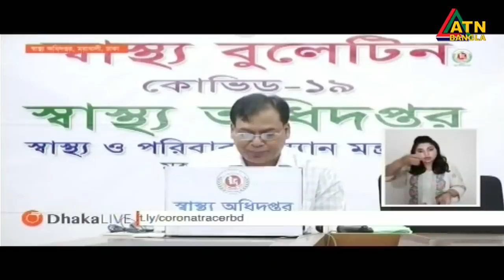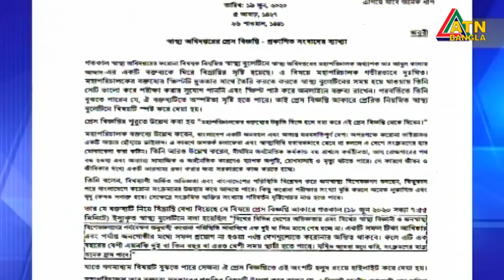এটিএন বাংলা সকাল ১১টার সংবাদ। 20.06.2020 | ATN Bangla News at 11am